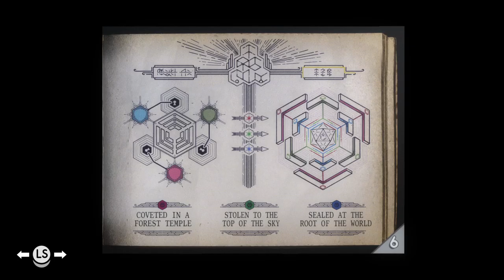TUNIC [4] Under Siege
A surprisingly easy boss battle, although those mages that cast from afar were quite annoying. Am I missing some ranged attack, or is it just weird design?